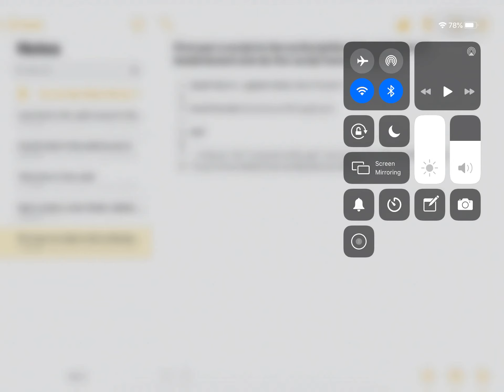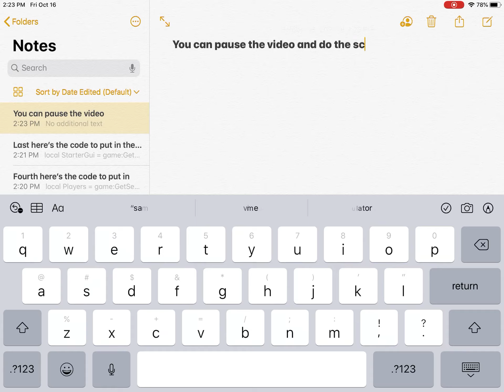Roblox how to script a gold leaderboard (in ipad notes model in description)